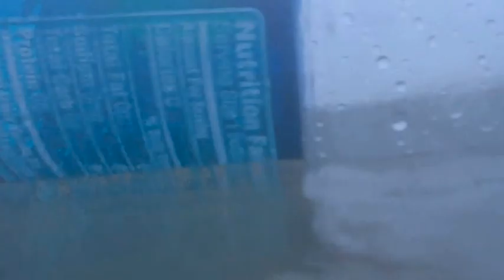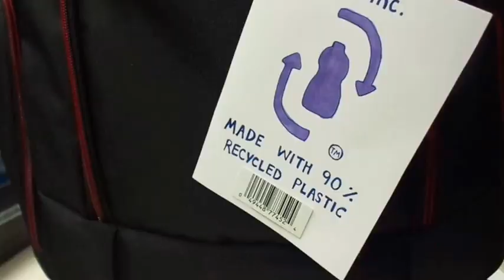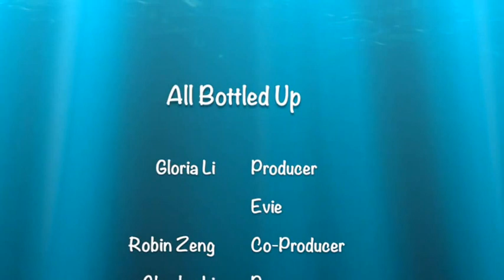The Tale of Danny and Evi - The Bottle Project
The Bottle Project - with team members Gloria Li and Robin Zeng - won the High School Gold Award in the 2015 Ocean Awareness Student Contest!

Gloria and Robin are in 12th grade at Stanton College Prep in Jacksonville, Florida.

Gloria's reflection on the project:

In 11th grade, I founded a community recycling initiative called The Bottle Project. Through running this project, my friend Robin and I saw firsthand how plastic pollution was affecting our beautiful coastal city. We decided to create this short film as a way of sending a message to the public about a problem— plastic pollution, disposable water bottles especially— but more importantly, a potential solution for this problem.
The media is inundated with bad news; it seems like new estimates of the amount of plastic in the ocean come out each year. While this is important to know, I wanted my film to be more positive than negative, and imbue the audience with a sense of optimism. This is where my idea of creating a narrative film came into play, a film about two water bottles that enlist the help of a human boy to achieve their dreams of being recycled. The production was both incredibly fun and incredibly frustrating, considering we had to go out and connect with the managers of the landfill and recycling facility in order to shoot even the briefest of scenes there.
But we never gave up, because we wanted to see our vision realized, and in the end, we have succeeded. Danny began as a piece of litter floating in the ocean, but by the end, he was part of Owen’s new backpack. We hope that this metamorphosis can inspire everyone who sees the film to do their part in keeping our waterways clean.